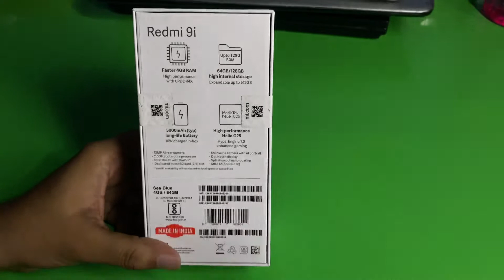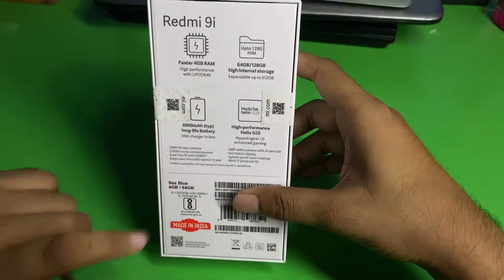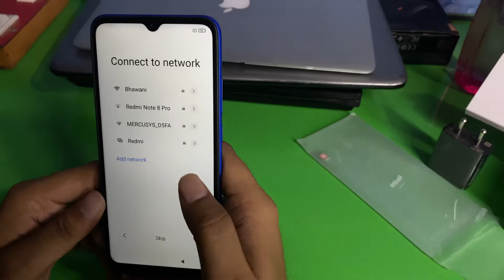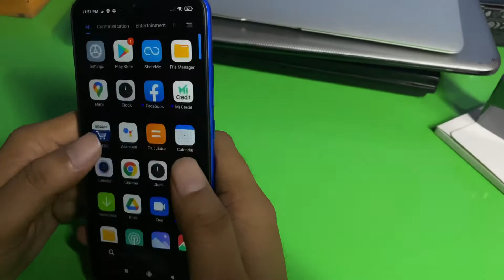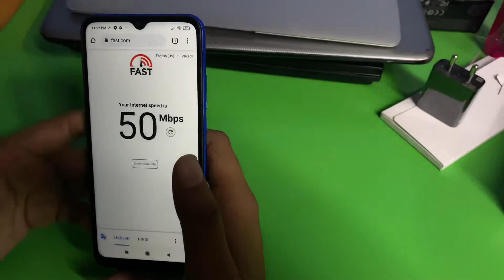Redmi 9i Unboxing and Full Review in Hindi - Big Display @8299 Best Budget Mobile under 10K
Namaskar dosto aaj ki video me maine unboxing ki hai Redmi 9i ki aur maine aapko ek Full Review dia hai is phone ka vo bhi hindi me ye ek dot notch wala phone hai aur isme 5000 mah ki ek badi battery aati hai. Is phone me aapko ek big display milti hai usi ek sath rear me 1 camera aata hai aur iski keemat sirf 8299 hai.

NOTE : All content used is copyright to Jayantvlogs,